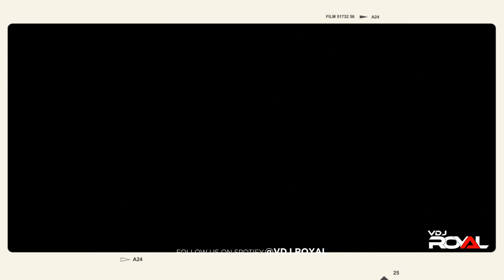Mega Non-Stop Love 2023 Mashup | Ranjha | King | Mitraz | Vdj Royal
Title - Mega Non-Stop Love 2023 Mashup